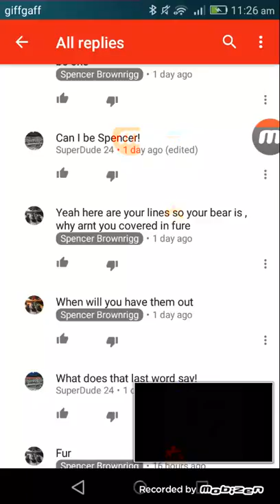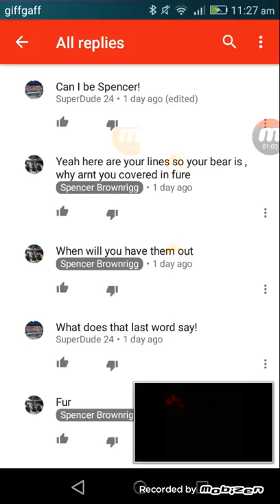Spencer lines for Spencer Brownrigg!